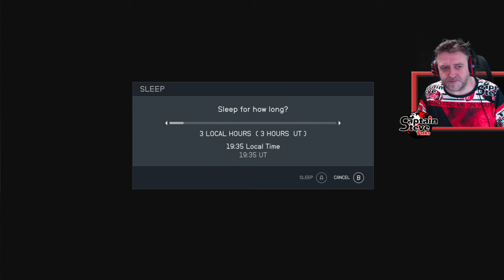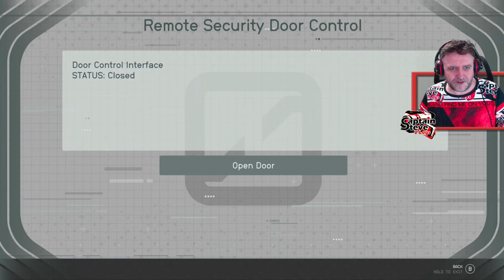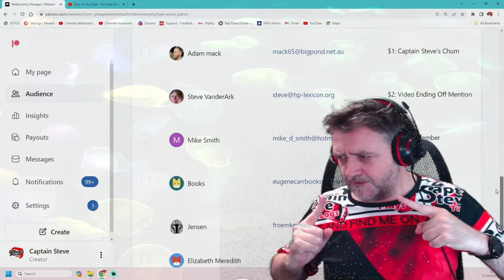Starfield - Planet Neptune & Moon Triton - Sol System - 100% Survey Guide - Captain Steve